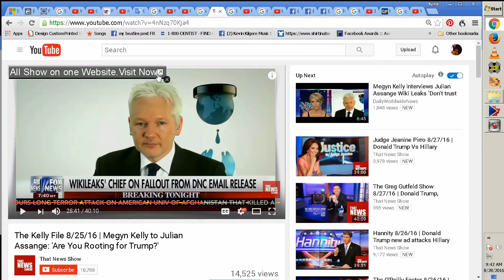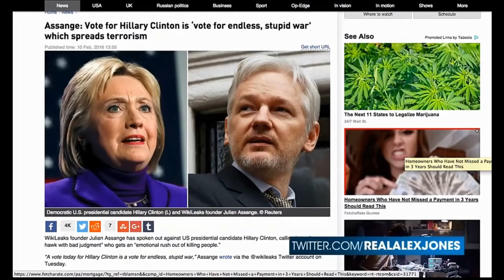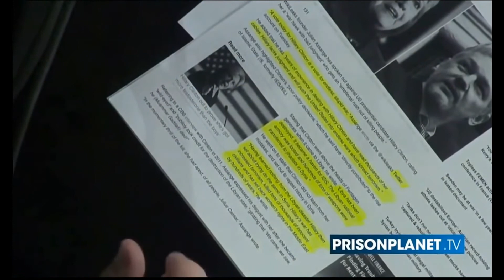Julian Assange Proves Hillary is a WarMonger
Julian Assange Proves Hillary is a WarMonger. Will Hillary ever be brought to justice ?